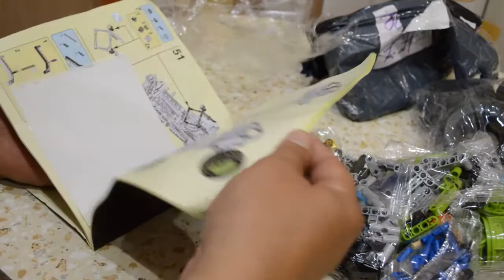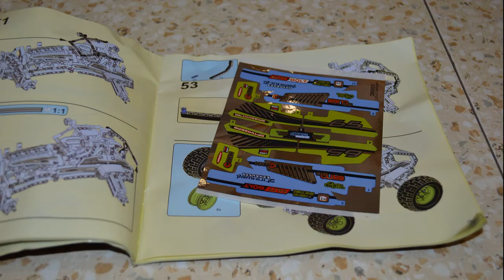Lele 38001 Formula Off-Roader Unboxing